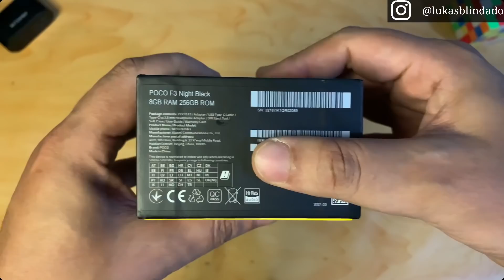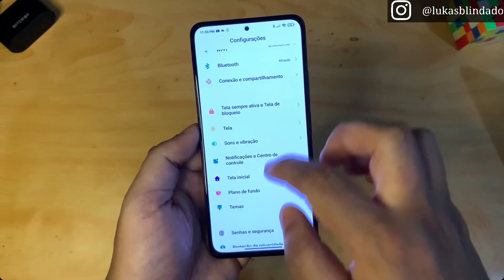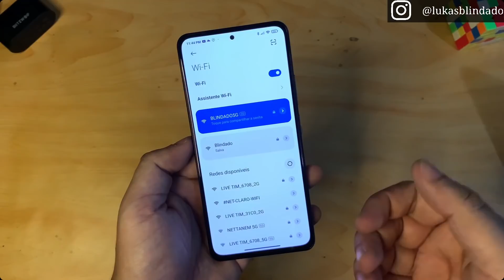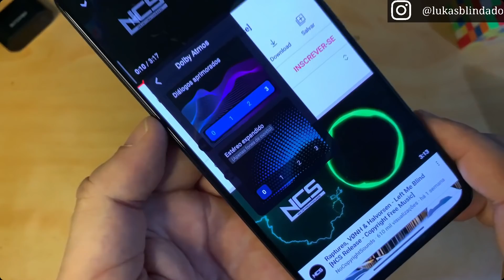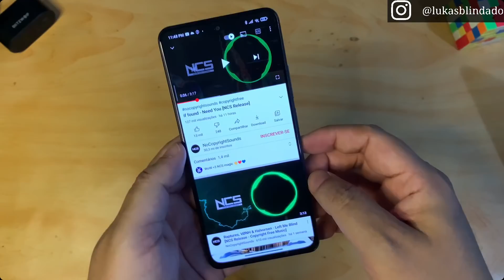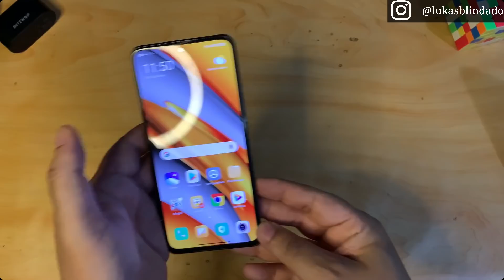Um MONSTRO 👹 - POCO F3 5G - Umboxing e Primeiras impressões - Boom 🔥🔥🔥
LUKAS BLINDADO

Fala galera, no vídeo de hoje vcs irão conferir o Unboxing e Primeiras Impressões do Poco F3 5G que é o melhor Custo Benefício do momento se falando de Smatphone importado

Link que eu comprei